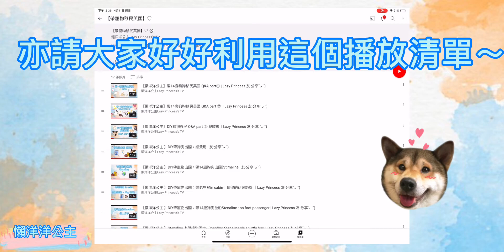【懶洋洋公主】DIY 寵物移民 資訊分享 ｜Lazy Princess 友·分享˘ᴗ ˘)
Hey，這是你想看的內容嗎？
如果有任何問題，歡迎在底下留言

【小小支持】大家如果喜歡我們的分享，
歡迎到這裡請我們吃零食❤︎，就可以請狗狗吃零食囉